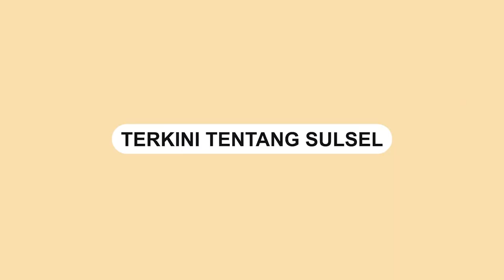Tim Ekspedisi Rupiah Berdaulat 2023 Kembali Jelajah Lima Pulau di Sulsel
Bank Indonesia Sulsel (BI Sulsel) kembali melepas tim Ekspedisi Rupiah Berdaulat 2023 di Lantamal VI Makassar. Tim ini nantinya akan hadir di lima pulau 3T (Terpencil, Terliar, dan Tertinggal) di Sulsel.

Kepala BI Sulsel Causa Iman Karana mengatakan, tim Ekspedisi Rupiah Berdaulat 2023 ini hadir untuk menjaga penyebaran uang layak edar.

Video terkini dan terbaru..